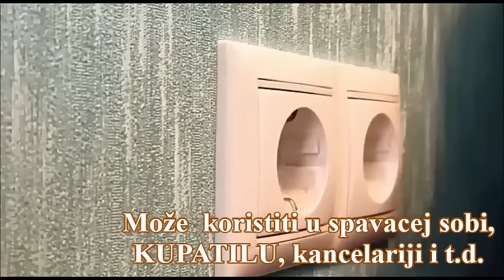Infracrvena grejalica "Kućna vatra"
Već  smo navikli da se grejemo na centralno ili etažno grejanje, koje podrazumeva radijatore, TA peći, kaljeve peći, kalorifere i ostala grejna tela koja su glomazna i zauzimaju mnogo prostora.
Ali postoji i jedan proizvod koji je sasvim drugačiji: INFRACRVENI – „Kućna vatra“ električna SAVITLJIVA grejalica u obliku postera 105 x 60 cm, koji, pored toga što zauzima prostora kao slika na zidu, isto tako lepo i izgleda.
Grejalica se može efikasno koristiti u spavacej sobi, kupatlu, kancelarijama, menjacnicama, vikendicama, šupama, garažama, prodavnicama, skladištima, itd.

U odnosu na druge vidove grejanja, nabrojaćemo niz prednosti:
1. Princip grejanja je identičan grejanju sunca;
2. 15% – 35% ekonomičniji i nije potrebno održavanje;
3. Direktno pretvaranje električne energije u toplotnu;
5. „Kućna vatra“ električna SAVITLJIVE EKO-grejalica je veoma ekonomičan (samo 500 vati po satu). Ukoliko se neprekidno koristi u toku dana i noci, svih 24h, izračunata cena utrošene električne energije iznosi samo12 KW dnevno
6. Nema potrošnje kiseonika i ne suši  vazduh, ekološki veoma čist;
7. Veoma siguran u radu, jer ne može proizvesti požar, nije osetljiv na strujne udare, niti moze korodirati;
8. Neverovatno mala težina – samo 500 g, lako prenosiv, ne zauzima prostor, kada se ne koristi može se spakovati u odgovarajuće tube;
9. Dekorativan, može da bude i nesvakidašnji poklon;
11. Garancija uvoznika i distributera za republiku Srbiju: 5 godina od dana prodaje

Ima smisla kada je ovaj grejač pored kreveta ili radnog mesta.  Takođe je efikasan tamo gde postoji opasnost od plesni.  Ovo je infracrveni grejač.  Ne zagreva vazduh, već greje zidove, stvari i ljude.  Mnogi ljudi žele da zagreju ogromnu kuću sa 500 vati, Ali ova stvar funkcioniše drugačije.
Efikasnost infracrvenog grejanja se lako oseća, kao da ste izloženi sunčevim zracima. Setite se na planini u toku zimskih hladnih dana boraveći na suncu vi osećate da vam je toplo i ugodno.  Razlog je za to što sunčevi infracrveni talasi prolaze kroz vazduh i greju sve u kontaktu, kako ljude tako i stvari.  Infracrveno zračenje je nevidljivo svetlo i greje vaše telo bez zagrevanja vazduha izmedju kao u procesu konvekcionalnog grejanja.  Inače sunce proizvodi većinu svoje energije kroz spektar infracrvenog zračenja.
Infracrveni grejač je uređaj za grejanje koji odaje toplotu okolini putem infracrvenog zračenja. Zračeća energija direktno greje predmete i zidove, kao i ljude u sobi. Rešava problem vlage, buđi, kondenza, algi, gljivica i žutih mrlja na zidovima i plafonima.